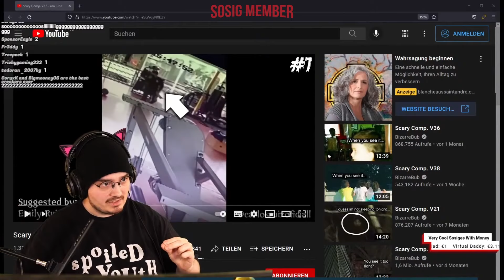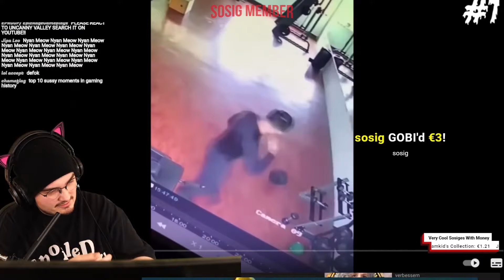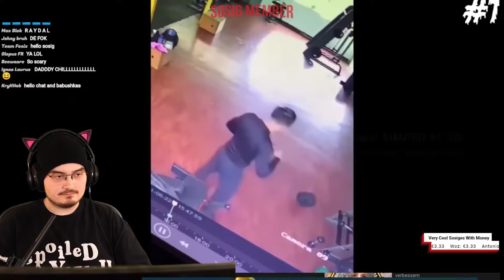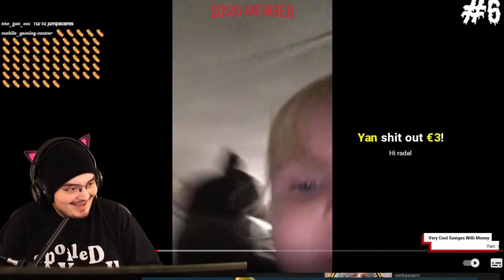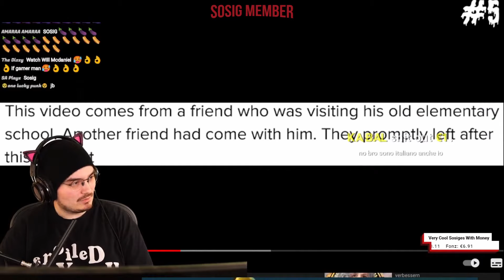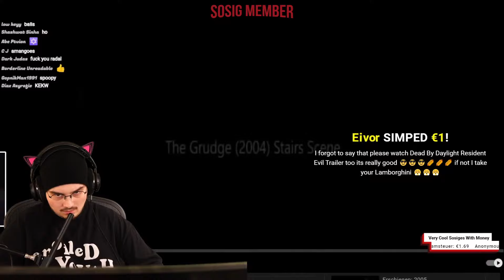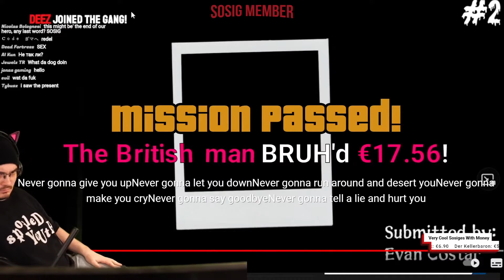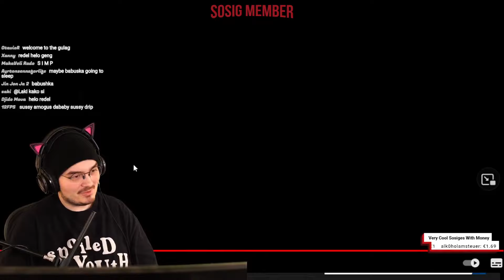RADAL REACTS TO SCARY COMP. V37 (BizarreBub)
radal memes,
radal scary videos,
radal autotune,
radal asmr,
radal clips,
radal cringe horror,
radal channel,
radal creepy,
radal discord,
radal dancing,
radal fortnite,
radal fnaf,
radal highlights,
radal hair,
radal in gta sa,
radal gta,
radal babushka,
radal memes,
radal scary videos,
radal autotune,
radal anime,
radal alexa,
radal asmr,
radal clips,
radal channel,
radal call me kevin,
radal chinese,
radal creepy,
radal discord,
radal dancing,
radal editing,
radal exposed,
radar echo,
radal effects,
radal earthquake,
radal fall guys,
radal fortnite,
radal flyingkitty,
radal fart,
radal fnaf,
radal fake gta,
radal gambling,
radal highlights,
radal hair,
radal horse,
radal india,
radal i wish to die,
radal interesting,
radal insert,
radal intro,
radal jameskii,
radal jumpscare,
radal joystick,
radal kermit,
radal live,
radal laughing,
radal minecraft,
radal mobile,
radal mod,
radal muslim,
radal m,
radal needs your help,
radal naruto,
radal new video,
radal outro,
radel ortiz,
radal omegle,
radal pubg,
radal ps5,
radal plays scary games,
radal pewdiepie,
radal play button,
radal qna,
radal questions,
radal radio,
radal red dead redemption 2,
radal reaction,
radal reacts,
radal randomizer,
radal stream,
radal scary,
radal sosig,
radal twitch,
radal theme,
radal tiktok,
radar tutorial,
radal u speak english,
radal vr,
radal vods,
radal video,
radal watdefok,
radal wtf,